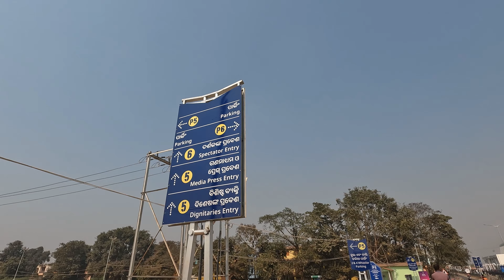Location of BIRSA MUNDA HOCKEY STADIUM I Rourkela Hockey Stadium I Rourkela Vlogs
Driving from Space Chowk, Rourkela to Birsa Munda Hockey Stadium

Birsa Munda International Hockey Stadium, Rourkela: A Temple for Hockey Enthusiasts

Hockey is a sport that holds a special place in the hearts of the people of India. Over the years, the country has produced some of the finest hockey players in the world. To celebrate this love for the sport, the Birsa Munda International Hockey Stadium was constructed in Rourkela, Odisha. In this blog, we will take a closer look at this magnificent stadium and the experiences it offers.

About Birsa Munda International Hockey Stadium

The Birsa Munda International Hockey Stadium is a world-class hockey stadium located in Rourkela, Odisha. The stadium was inaugurated in 2023 and has since become a hub for hockey enthusiasts from all over the country.

The stadium has a seating capacity of more than 21,000 and is equipped with state-of-the-art facilities. It is the main stadium in eastern India to have a synthetic hockey turf, which is essential for hosting international matches. The stadium also has a modern floodlight system, which allows for matches to be played even at night.

The stadium has hosted several national and international hockey tournaments since its inauguration. The most notable of these was the 2023 FIH Men's Hockey World Cup, which was held in Rourkela as co-host city.

Experiences at Birsa Munda International Hockey Stadium

Visitors to the Birsa Munda International Hockey Stadium can experience the thrill of watching a live hockey match in a world-class facility. The stadium has a lively atmosphere during matches, with fans cheering on their favourite teams.

The stadium also offers tours for visitors who want to learn more about the history and architecture of the facility. Visitors can explore the various parts of the stadium, including the players' dressing rooms, the media center, and the VIP lounge.

Apart from hockey matches, the stadium can also host other events such as music concerts and cultural events in future. The stadium has a large open area around it, which is perfect for hosting such events.

Conclusion

The Birsa Munda International Hockey Stadium is a symbol of India's love for hockey. It is a world-class facility that offers visitors an unforgettable experience. Whether you're a hockey enthusiast or just looking for a fun day out, the stadium is a must-visit destination in Rourkela, Odisha.

0:00 Ring Road
0:10 Space Chowk
0:20 Airport Road, Rourkela
0:30 Welcome Gate
0:40 WC Fan Village
0:50 Airport
1:03 Hockey Player Statue
1:25 Gate no. 2
1:50 Biju Pattnaik Indoor Stadium
2:00 Frontal View of Birsa Munda Hockey Stadium
2:23 Gate no. 5
2:33 Parking
2:43 Outer View